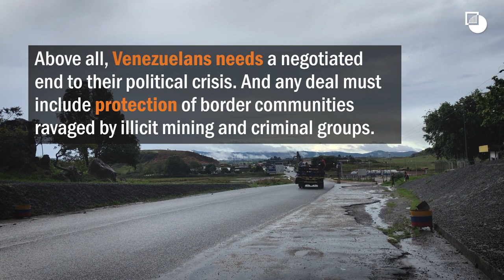The Combustible Border Between Venezuela and Brazil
The frontier between Brazil and its crisis-ridden neighbour Venezuela has become a major migration route, a hotspot for crime and a flashpoint for violence.
Crisis Group's Andean Region expert Bram Ebus spoke with some of the Venezuelan refugees stuck in the Brazilian villages close to the border.